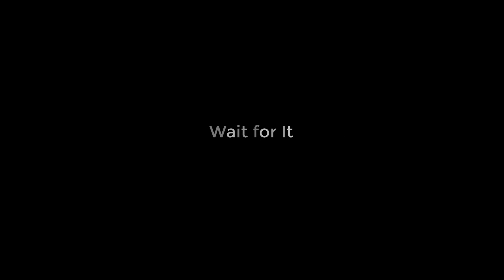JEE Main 2021: What to do in the Last 7 days before the JEE Main Feb Attempt | MathonGo | Anup Sir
In this video Anup Sir will share his ideas on what an IIT JEE 2021 aspirants should be doing in the final 6-7 days before the JEE Main Feb attempt.